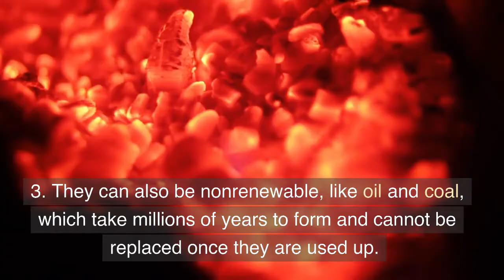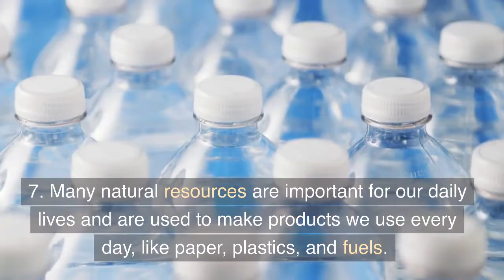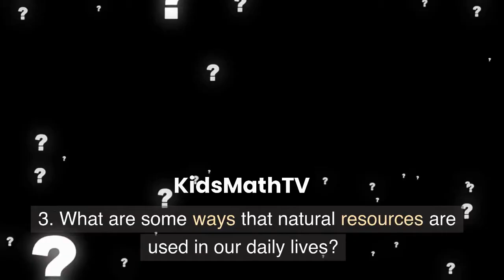10 Amazing Facts About Natural Resources for Kids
This video features 10 Amazing Facts About Natural Resources for Kids. Hey kids! Are you ready to learn some amazing facts about natural resources? Let's get started!

Natural resources are materials and substances that occur naturally within the environment and can be used for economic gain.
Some examples of natural resources include oil, coal, water, timber, and minerals like gold and silver.
Natural resources can be renewable, like timber and water, which can be replenished over time. They can also be nonrenewable, like oil and coal, which take millions of years to form and cannot be replaced once they are used up.
Forests provide many natural resources, including timber for building and paper, as well as medicine and food.
The oceans are a major source of natural resources, including fish, seaweed, and oil.
Solar and wind energy are also natural resources. They are renewable and can be used to generate electricity without polluting the air.
Many natural resources are important for our daily lives and are used to make products we use every day, like paper, plastics, and fuels.
It is important to use natural resources wisely and not waste them. If we use them up too quickly, they may run out and we won't have them anymore.
Some natural resources are being used up faster than they can be replaced, which is a concern for the future.
We can help protect natural resources by using them responsibly and by conserving and protecting the environment.
There you have it, 10 amazing facts about natural resources! We hope you learned something new and will help to protect these valuable resources for future generations.